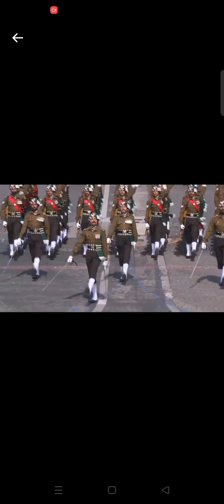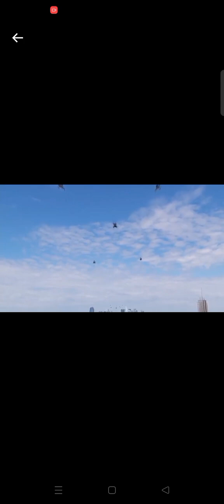July 14, 2023